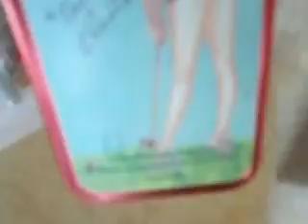My Makeup Collection & Storage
One of my hobbies & addiction ! MAKEUP !!! :-D